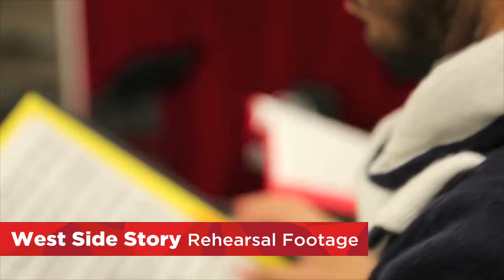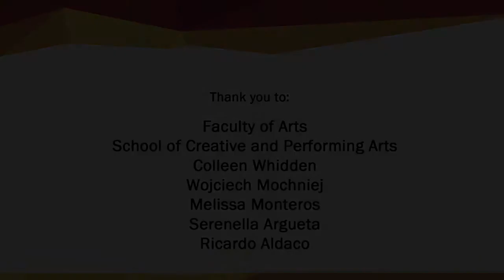UCalgary School of Creative and Performing Arts - West Side Story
The world’s greatest love story takes to the streets in this landmark Broadway musical that is one of the theatre’s finest accomplishments.

Shakespeare’s Romeo and Juliet is transported to modern-day New York City, as two young idealistic lovers find themselves caught between warring street gangs, the American Jets and the Puerto Rican Sharks. Their struggle to survive in a world of hate, violence and prejudice is one of the most innovative, heart-wrenching and relevant musical dramas of our time.

Artistic and Musical Director: Colleen Whidden
Director Advisor: Patrick Finn
Acting Coach: Glenda Stirling
Choreographers: Melissa Monteros and Wojciech Mochniej
Orchestra Director: Wendy J. Freeman